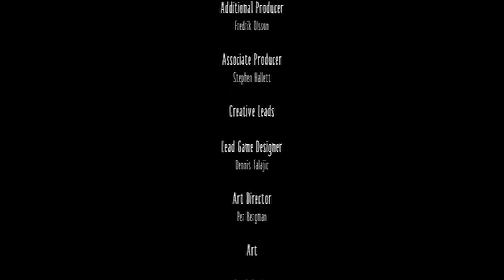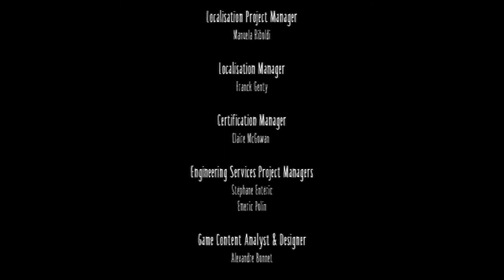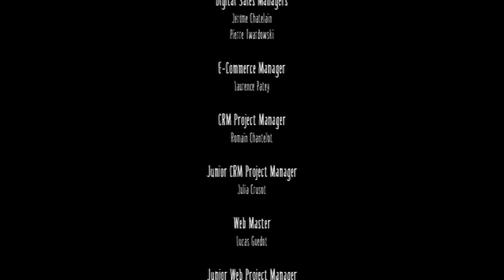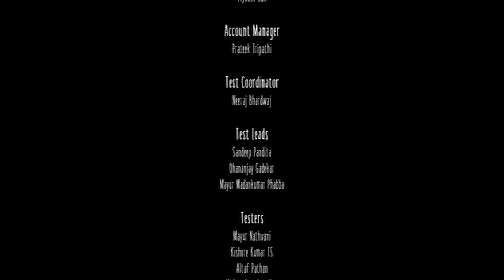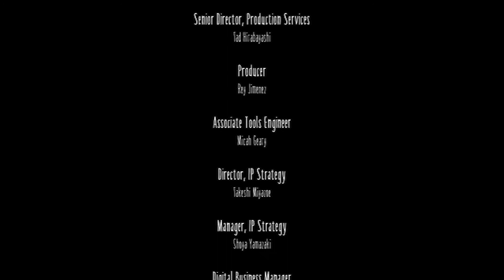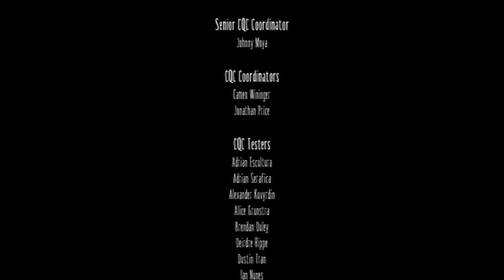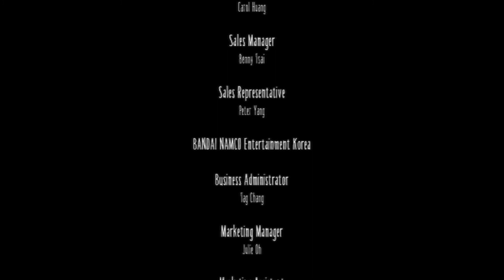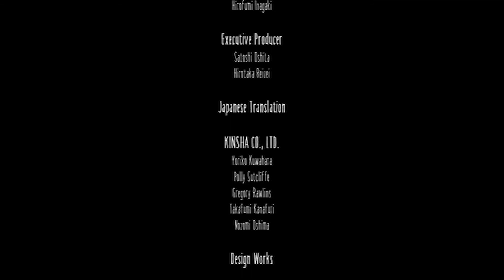Never Ending Hunger *ENDING* (Little Nightmares)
The End, not just yet.